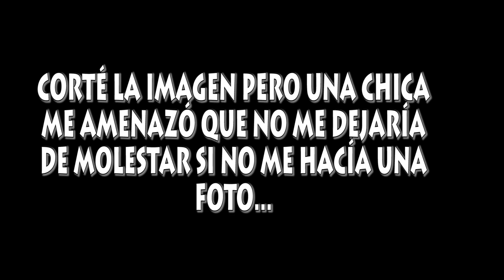*NUEVO* MI NOVIO HACE TWERKING en LA ACADEMIA DE BAILE de ROBLOX 😱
🌸  ¡Holi mis Lulyt@s! Hoy estamos en un vídeo de Roblox en el que mi novio hará twerking en la academia de baile!!

Laura CG
Apartado 1563
46002-Valencia

🔹 En Roblox soy SrtaLuly03. Podéis seguirme para entrar a las partidas cuando juegue. ¡No acepto solicitudes, salvo de suscriptores de Twitch! Porque no puedo aceptaros a tod@s y me parece injusto, pero si me seguís podréis venir conmigo cada vez que entre a cualquier modo. ^^

¡Besitos!